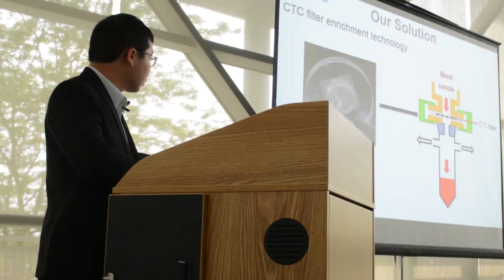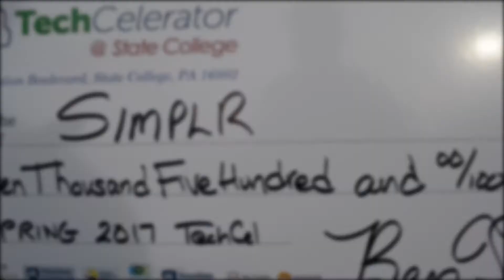Ben Franklin's TechCelerator Pitch Presentation May 2017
Ben Franklin’s Techcelerator@State College offers business startup boot camps to tech-entrepreneurs.  if you want to turn an idea into a business reality.